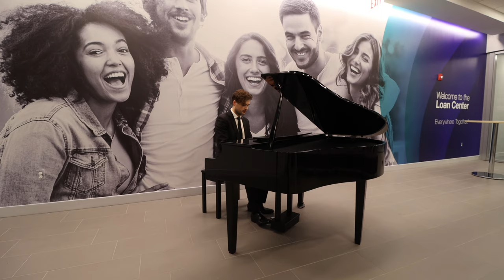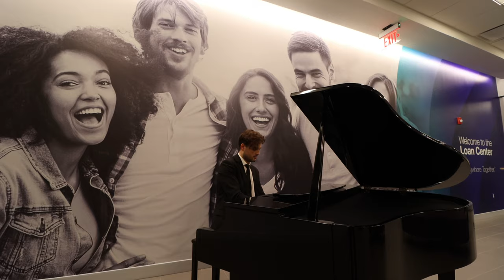Your Song - Elton John. Piano Cover